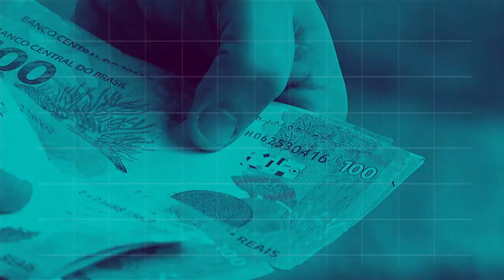BOLETIM REPÓRTER NBR 16h - 11 de julho de 2018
REPÓRTER NBR 16h - 11.07.18: 16 mil venezuelanos pediram refúgio em Roraima nos 6 primeiros meses deste ano.  E mais: Rondonistas começam atividades nos 12 municípios do Mato Grosso do Sul.